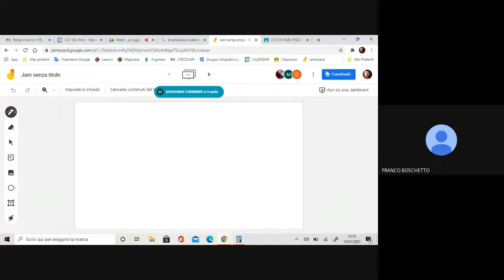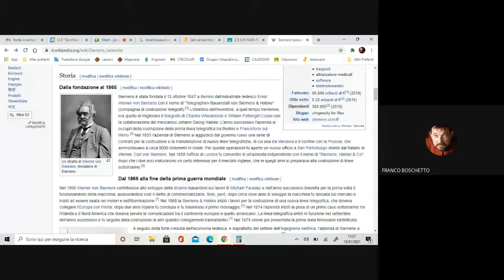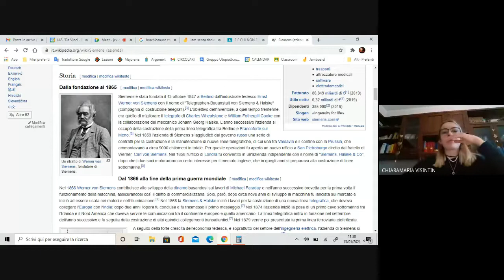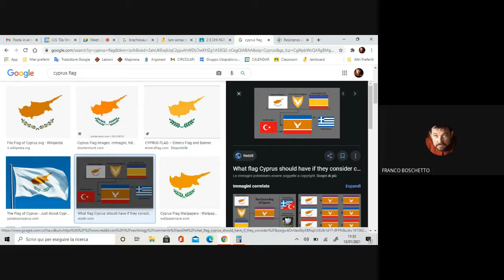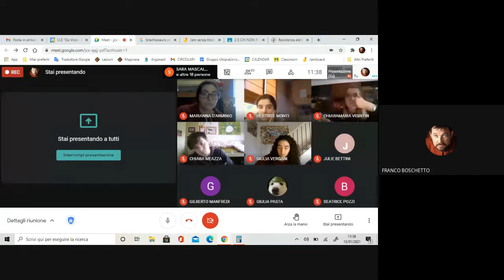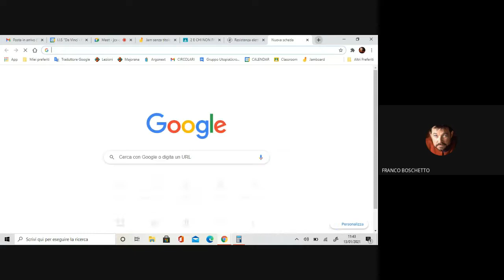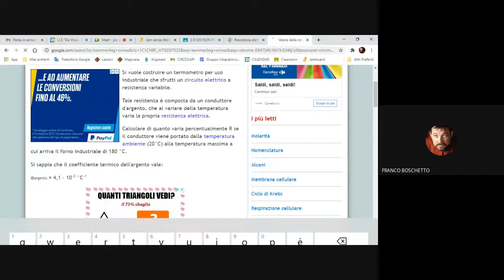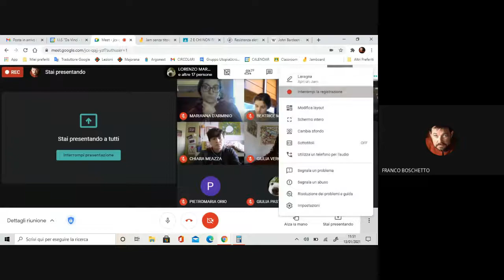Lezione di Fisica sulle leggi di Ohm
Lezione di Fisica (quarta liceo scientifico) sulle leggi di Ohm presso il Liceo Scientifico di Gallarate (così si insegna in tempi di pandemia)